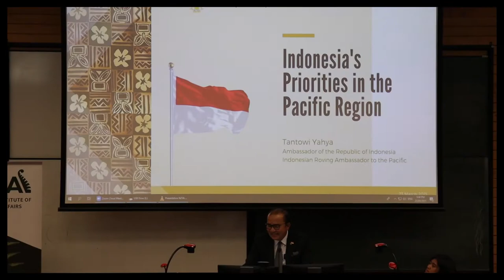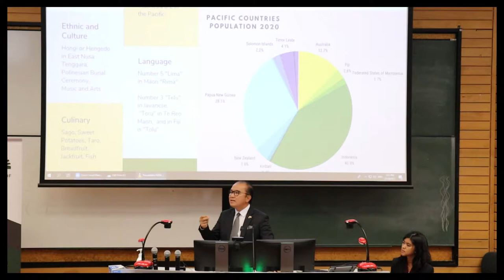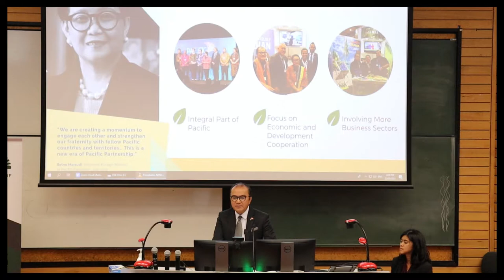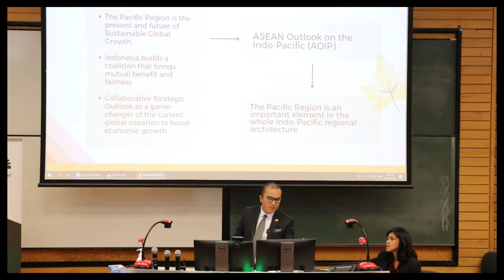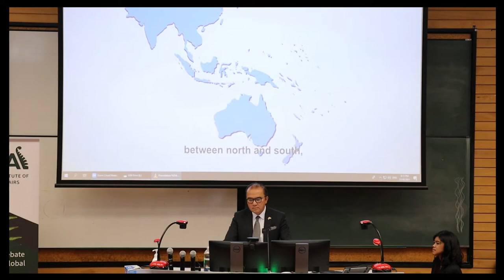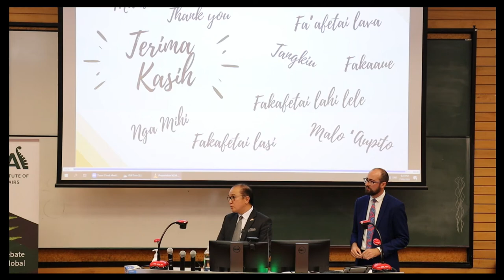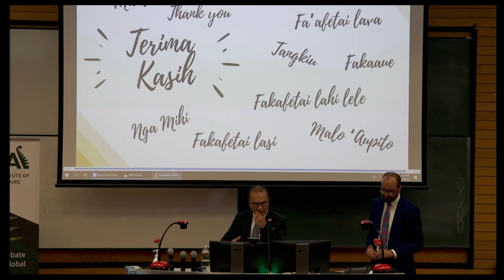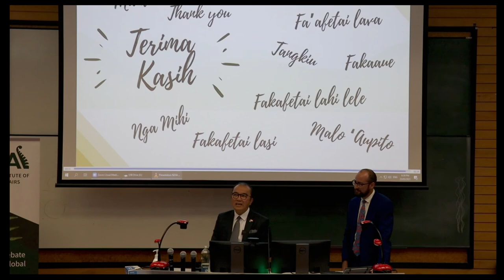Indonesia’s Priorities in the Pacific Presented by Ambassador Tantowi Yahya at NZIIA Discussion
Indonesia’s Priorities in the Pacific
Presented by Ambassador Tantowi Yahya at NZIIA Discussion on 23 March 2021